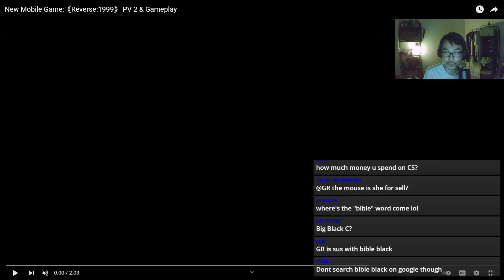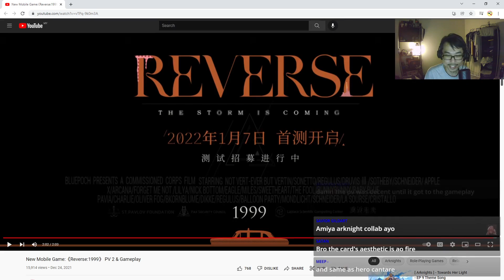REVERSE 1999 TRAILER REACTION!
New upcoming game Reverse 1999, look like published by BiliBili.